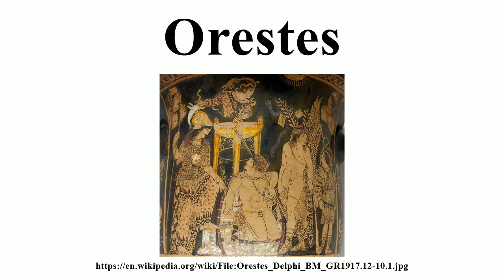Orestes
Image-Copyright-Info
Artist-Info:   English: Python (as painter) Français : Python comme peintre
Image-Copyright-Info